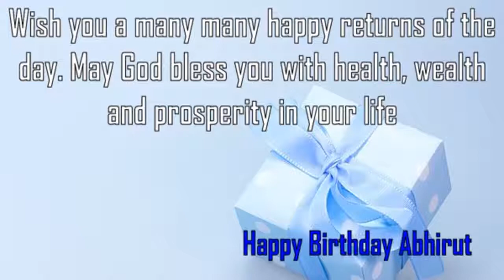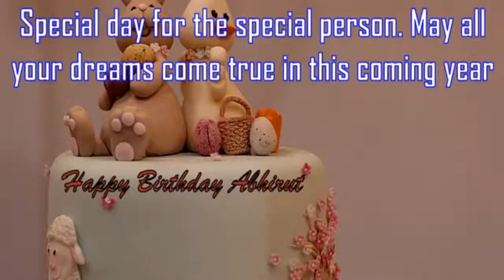Happy Birthday Abhirut Image Wishes✔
Happy Birthday Abhirut Images. Send Personalized happy birthday wishes to Abhirut in 1 min by visiting
GreetName has thousands of image templates to choose from based on gender, age, and relationship. Pick the best image template. Enter Your Name and click 'Generate Personalized Image' button. You can share Abhirut picture birthday wishes to any social network such as Facebook status, Whatsapp status, Instagram, Twitter, Google+, etc